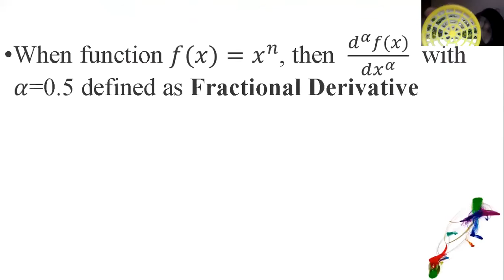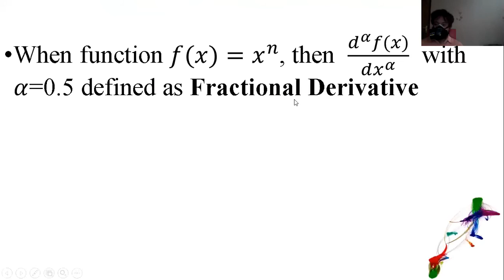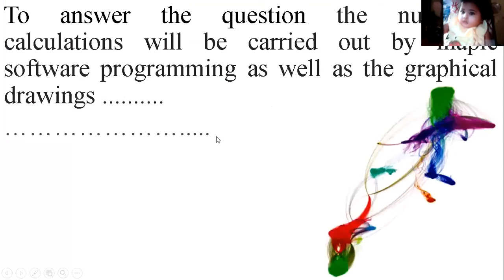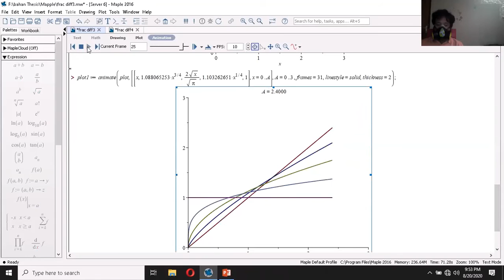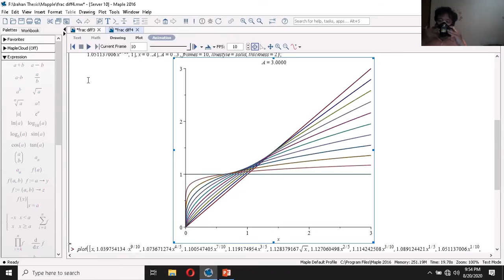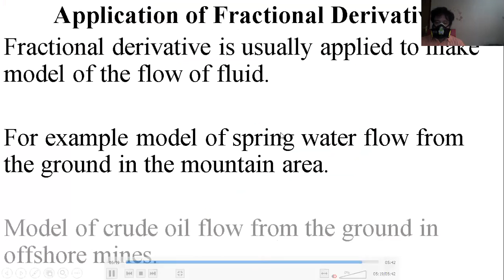Fractional Derivative by Mahardika math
This is my video about fractional derivative with graph animation, enjoy watching it, thank you